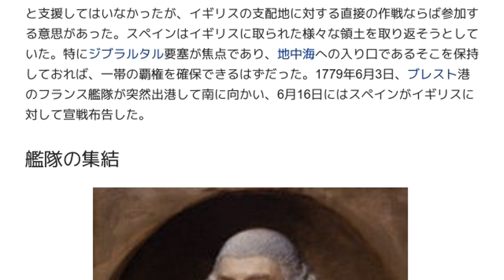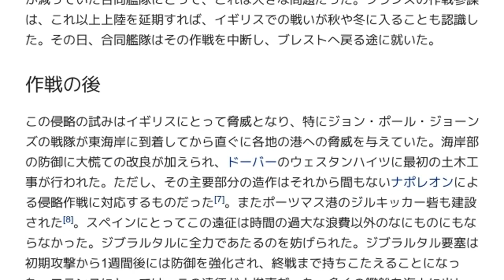「1779年の無敵艦隊」とは ウィキ動画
ウィキを動画で読む「1779年の無敵艦隊」のウィキ動画です。